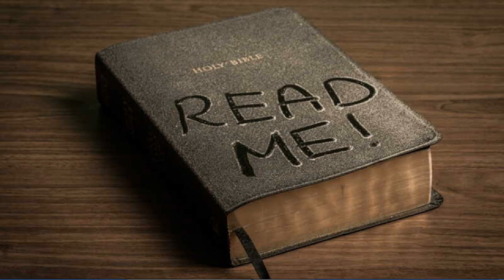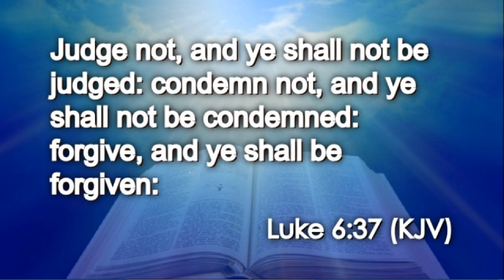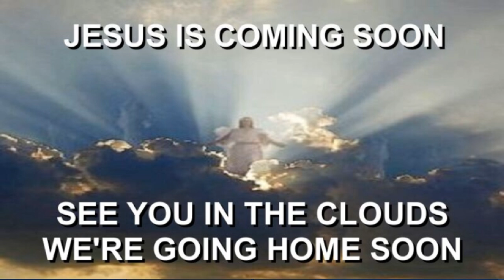Today's Daily Appetizer (Luke 6:37)